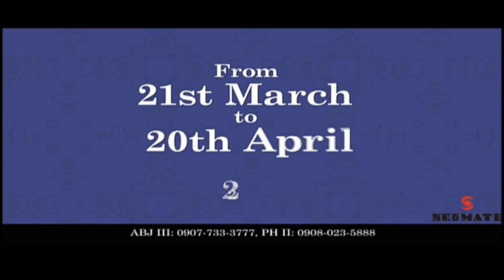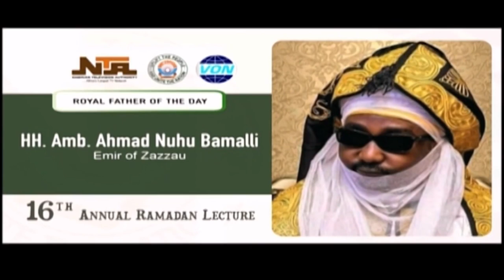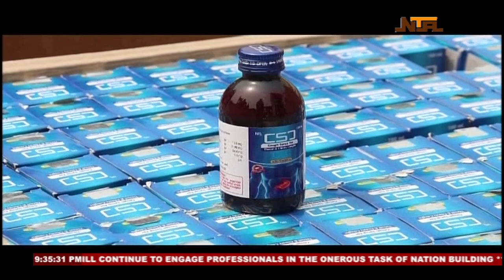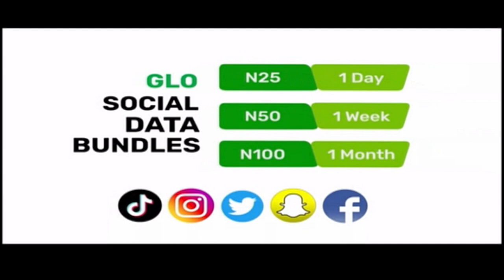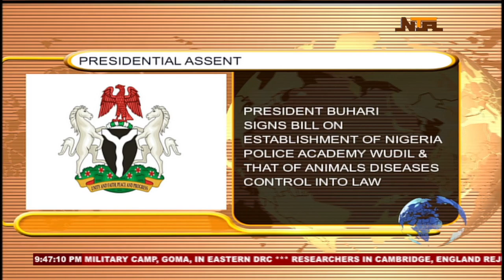Network News | 8th April 2022 | NTA